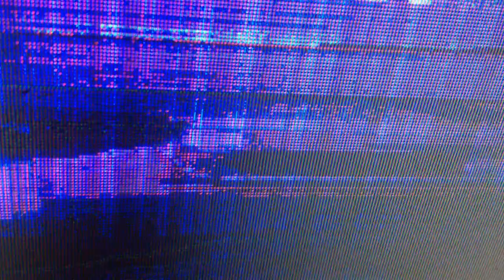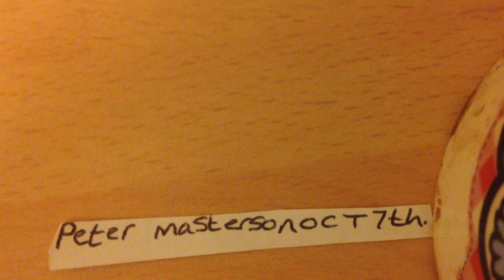TANGERINE DREAM LOVE ON A REAL TRAIN FROM 1983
the year i saw david bowie for the first time on the serious moonlight tour july 2nd 1983 at milton keynes. r.i.p. edgar froese the original founder of the band in 1967 the year the krays murdered jack the hat mcvitie.